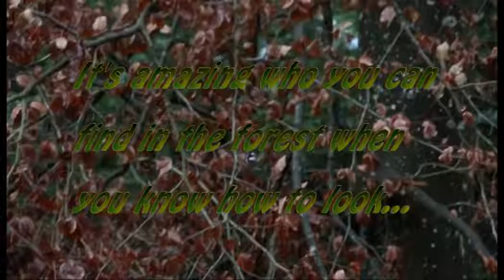Strange friendly creature in the woods